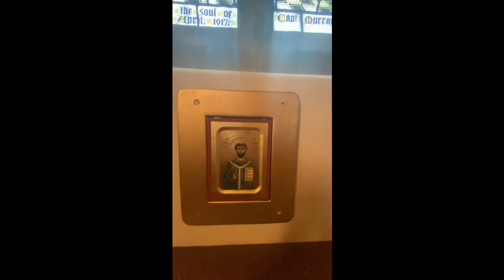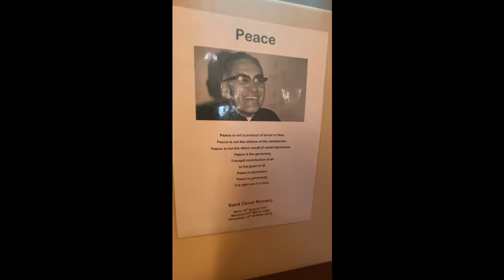St. Thomas' Church, Canterbury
Shrine of St. Thomas and St. Romero

The English subtitles can be turned on by clicking the wheel/gear icon (settings).